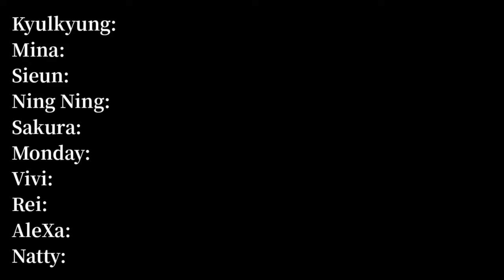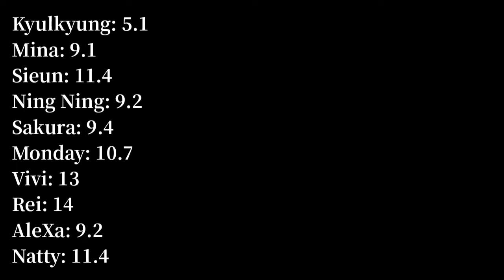XtraTation debut "zombie" line distribution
I decided to start this project so i hope you guys like it and look forward to further content about XtraTation in the future (I already have the next line distribution completed)